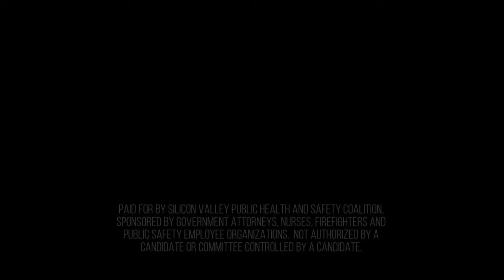Dave Cortese for Mayor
This spot was produced for Milagro Marketing and their client Silicon Valley Public Health 7 Safety Coalition. Regan Eymann produced and directed and Tam O'Connor Fraser was Director of Photography/Editor.